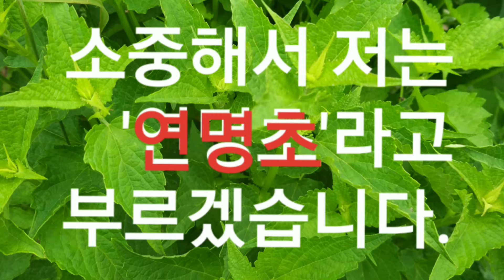[약초강목] 방아잎의 효능.(1) 죽어가는 사람도 살린다는 방아의 옛 이름 연명초.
"시청하시는 동안 구독👍과 좋아요👍 눌러주시면 고맙겠습니다."~♡🌾❤🌾

제 피아노 연주도 계속 시청해주시면 고맙겠습니다.^^
아래를 클릭해보세요!🌾🥁🌾

엘비라마디간 테마 Elvira Madigan OST

로미오와줄리엣 테마 'Romeo and Juliet' Theme 입니다.

밤안개속의 데이트입니다. (테크닉중에 트릴, 글리산도,슬라이딩연주)

My Way 입니다.

시바의 여왕 입니다.